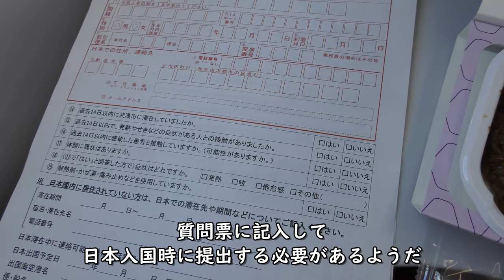【日本入国】滞在歴カード＆香港エクスプレス機内食／福岡空港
2020/2/24香港→福岡、香港エクスプレスHKexpressUO638便の機内で日本入国のために滞在歴カードを渡され、福岡空港入国時に湖北省への滞在歴、体温検査が行われました。なお、香港では入国時、ホテルチェックイン時に体温・体調チェック、滞在歴確認（14日以内の中国本土滞在歴、ダイヤモンドプリンセス号の乗客でないこと）が行われました。

Everyday Update!